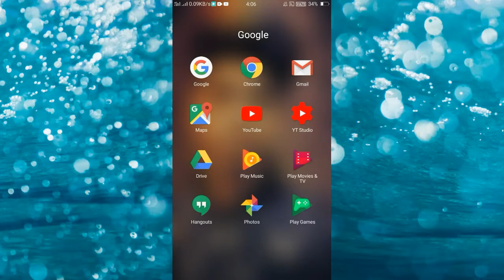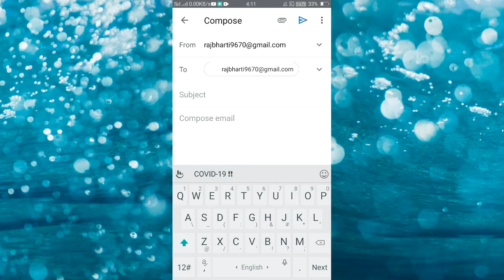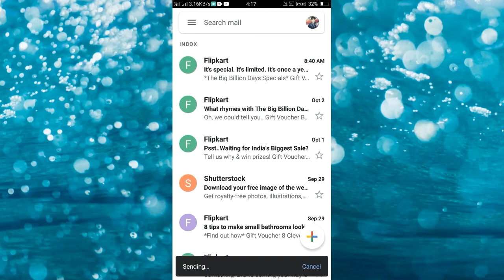Email Par Documents Ko Save Karna Sikhe || How To Save Documents On Email 🔥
Dosto Aaj Ki Is Video Me Maine Aapko Bataya Hai Aap Kaise Email Par Apne Documents Ko Save Kar Sakte Hai. Bade Hi Aasani Se To Jao Aur Jake Video Dekho. Ummeed karte hai ki Aapko ye video Bahut Pasand Aayegi.

My Topic for video-
1:- YouTube Tips
2:- Mobiel Tips
3:- Online Tips
4:- Editing Tips For YouTube
5:- Earning Tips